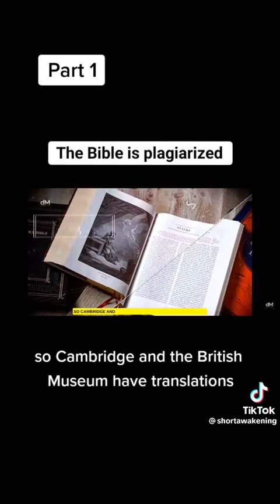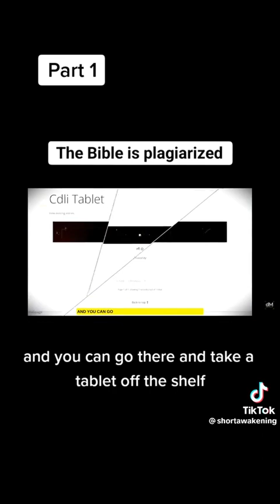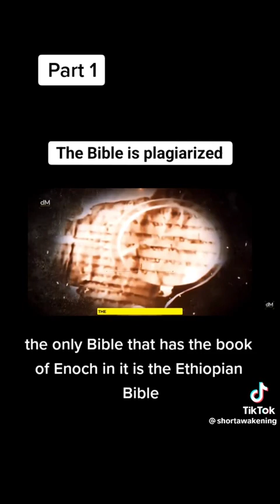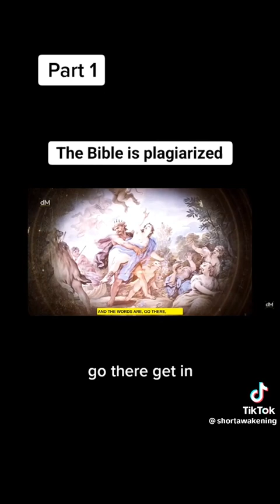the Bible scientifically proven